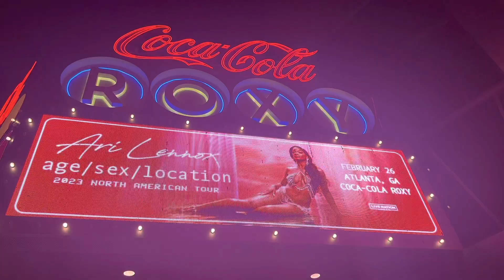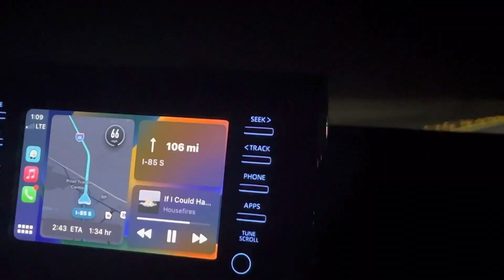age/sex/location tour| I MET Ari Lennox @ Coca Cola Roxy| grwm & mini Shein Haul, etc. MUST WATCH!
2/26/23, I got to meet Ari Lennox on the Age/Sex/Location Tour at Coca Cola Roxy in Atlanta, GA. Her openings were Jailen Josey and Alex Vaughn. She also brought out Jermaine Dupri!

00:00 - intro
00:10 - concert hair(Thursday)
00:33 - mini rant/wand curling hair(Saturday)
03:25 - concert morning/ Goodmorning 💕
04:37 - taping edges 😂
04:59 - glam time(hair/makeup)
05:44 - hair results
06:05 - Shein fit check
06:50 - TSS Framez haul
08:00 - car ride
08:16 - song break
09:18 - jai’Len Josey
09:35 - Alex Vaughn
09:57 - ARI LENNOX
10:48 - jermaine dupre
10:56 - concert gratitude/closing
11:29 - outro